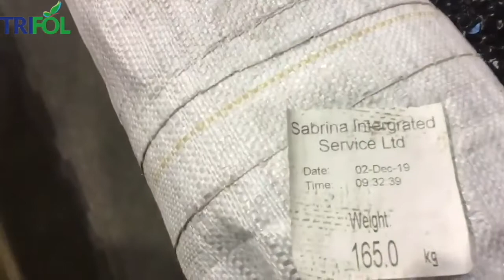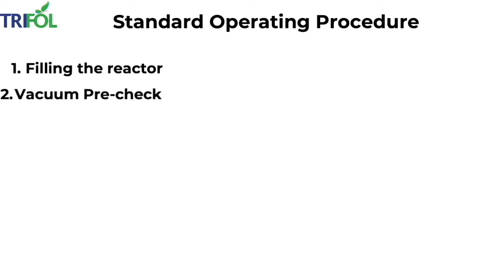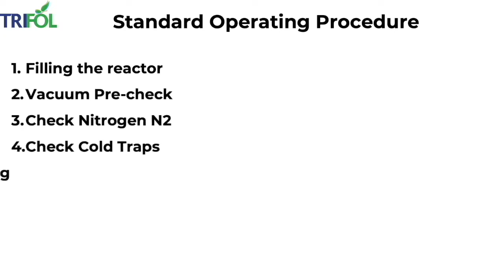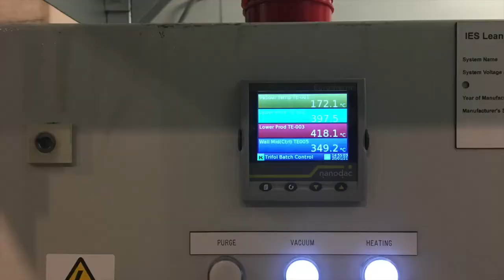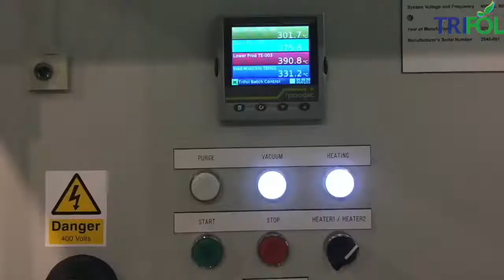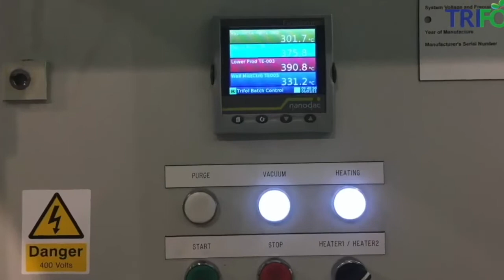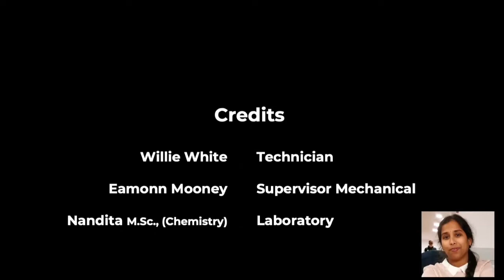Trifol Plastic to Wax Pilot Plant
This video will demonstrate how Trifol’s pilot plant converts waste plastics into wax with a small residue of waste called char.

Trifol uses a patented Pyrolysis Technology here in this rig to make wax.
Chat with us on Messenger: m.me/EiraHost